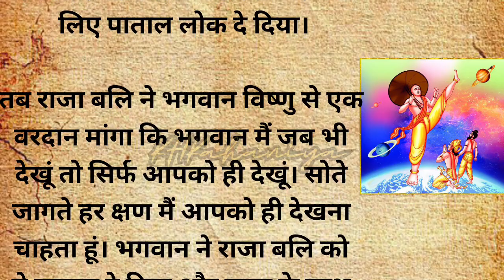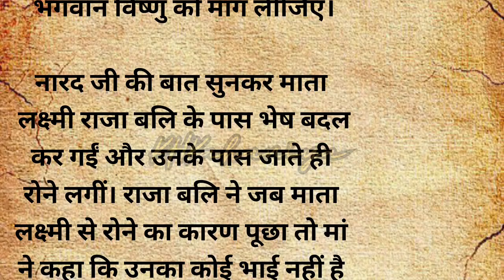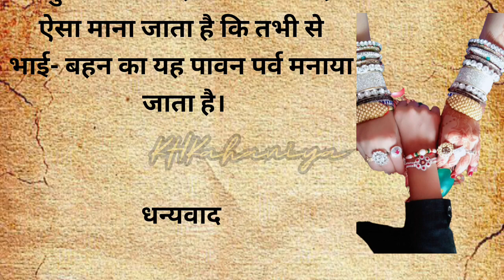रक्षाबंधन की कहानी | raksha bandhan ki kahani 2023 | Hindi story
रक्षाबंधन की कहानी | raksha bandhan ki kahani | Hindi story | Moral stories

नाग पंचमी की कथा/नाग पंचमी की पौराणिक कथा/नाग पंचमी की धार्मिक कथा/नाग पंचमी की कहानी/नाग पंचमी की धार्मिक कहानी/रक्षाबंधन की कथा/रक्षाबंधन की कहानी/कहानी 2023
नाग पंचमी का त्यौहार/नाग पंचमी की कहानी 2023/नाग पंचमी की धार्मिक कहानी 2023

 नैतिक,धार्मिक,सामाजिक और सांस्कृतिक कहानी
 वेद/उपनिषद/पुराण/महाभारत/रामायण
धार्मिक कहानियां।हिंदी कहानियां।उर्दू कहानियां।पौराणिक कहानियां।हिंदी कथा।गीता के उपदेश।गीता के महत्वपूर्ण श्लोक।
धार्मिक कहानी।वेद के उपदेश।महाभारत की कहानी।रामायण की कहानी। पुराणों की कहानी।धार्मिक उपदेश।पंजाबी कहानी।भारत की कहानी।अनमोल वचन।सुविचार।अच्छी बातें।भगवान के उपदेश।भगवान की बातें।श्री कृष्ण के उपदेश। वेद पुराण महाभारत
कुछ हिंदी कहानियां के विवरण पर आप सभी का हार्दिक 🌹 स्वागत है... Welcome to all of you on the description of kuch Hindi kahaniya...🙏🙏🌹🌹

हिन्दी कथाएं
धार्मिक कथा
धार्मिक कहानियां
पौराणिक कथाएं
पौराणिक कहानीया
पौराणिक हिंदी कहानियां
ऐतिहासिक कहानियां
आध्यात्मिक कहानी
आध्यात्मिक हिंदी कहानियां
मोटिवेशनल कहानियां
प्रेरणादायक कहानियां
प्रेरणादायक हिंदी कहानियां
पारिवारिक कहानियां
शिक्षाप्रद कहानियां

रक्षाबंधन की कहानी l नाग पंचमी की कहानी l भैया दूज की कहानी l  तीज की कहानी l भाई-बहन की कहानी l रक्षाबंधन की अनोखी कहानी l
रक्षाबंधन की क्या कहानी है l रक्षाबंधन का महत्व l रक्षाबंधन की कथा l राजा बलि और महालक्ष्मी की कहानी l रक्षाबंधन की शुरुआत कब हुईl
रक्षाबंधन कैसे मनाया जाता है l रक्षाबंधन क्यों मनाया जाता है l रक्षाबंधन की शुरुआत कब से हुई l रक्षाबंधन त्यौहार कब से शुरू हुआ l
रक्षाबंधन त्यौहार की कहानी l रक्षाबंधन पर्व का महत्व l

Kuchh hindi kahaniya